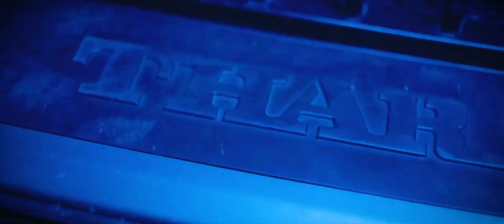Naag Purane - Rb Sahota - Ft. Manni Sahota & Harry Babbar || Latest Punjabi Song 2022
Song   :   Naag Purane
Singer :   Rb Sahota & Harry Babbar
FT        :   Manni Sahota
Lyrics  :    Vicky Mattu
Video   :   Gurnoor Maan

Special Thanks Singer ..Rb sahota.ft mani sahota
Female artist- Harry babbar
Song tital-Naag purane
Lyrics-vicky mattu
Video-gurnoor maan
Spcl thx-Deep Rehman
Billa sahota
Jass saloudi
Arsh saloudi
Lovly
Ritik
Baljeet sahota
                            Deep Rehman - Billa Sahota - Jass Saloudi - Arsh Saloudi

channi channo new song channi channo song
channo channi vlogs
channi channo new vlog